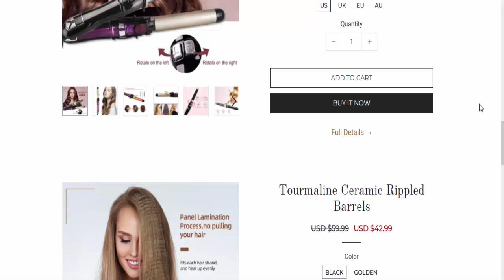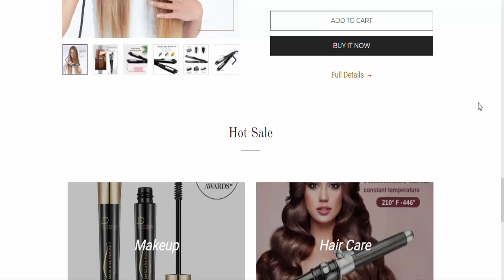Myoreit Reviews (April 2022) [ with 100% Proof ] SCAM or LEGIT ? 😲 Myoreit.com Reviews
Do you want to know about Myoreit Reviews? Watch this video till end because in this video you will get to know about the legitimacy of the website.

Product Review